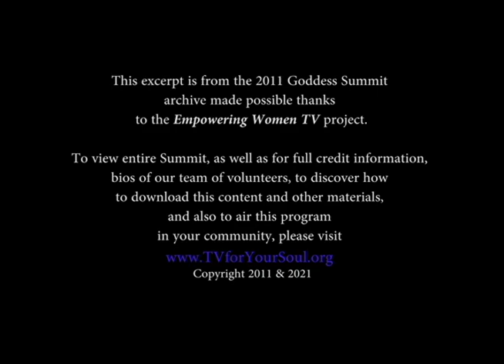Goddess Summit 2011 -excerpt- Dale Allen - What the Goddess is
This video featuring, Dale Allen, is an excerpt from the Goddess Summit that took place in Lexington, Massachusetts in 2011. The documentary content of this Summit’s panel discussion, as well as its accompanied one-on-one interviews for The Goddess Show series recorded at LexMedia, had technical issues with the raw footage and at one point we believed it to be unusable. Recently "Twinkle" Marie Manning (organizer and executive producer of these programs) revisited the footage on an old back-up drive and decided to take a chance to weave together any remnants she could to preserve the content and conversations captured. We are excited and delighted to share these timeless and ever-relevant insights and perspectives with the world!

Female Spiritual Leaders featured in the 2011 Goddess Summit:
ALisa Starkweather
Dale Allen
Elizabeth Stahl
Kiana Love
Lara Berry
Margaret Stewart
Serpentessa
“Twinkle” Marie Manning

The above women also participated in one-on-one interviews for The Goddess Show. Additional female spiritual leaders featured in the one-on-one interviews include:
Starhawk
Elinor Gadon
Isadora Leidenfrost
Lisa Campion

For full credit information, as well as learn how to view the full documentary and series (as well as how to share on local TV in your communities), and to otherwise support these programs, visit:

Below is the 2021 theme music to the newly resurrected archive of the 2011 Goddess Summit.